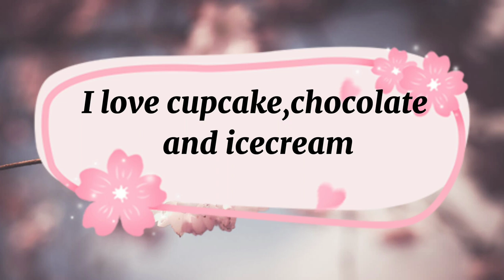What is your favorite dessert? Yra margate vlog❤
What's your favorite dessert?

Question for the day🤔